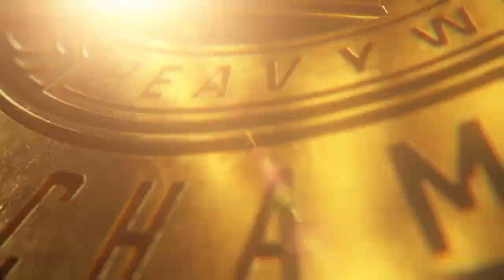WWE 2k24 I Universe Mode I 2024 Money in the Bank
We are at the Money in the Bank PLE. There is a men's and women's Money in the Bank ladder match which contains a contract that holds a future championship match of their choosing anytime, anywhere. We also have the WWE and World Heavyweight Championships on the line.

Match One: 8-Man: Ladder (Men's Money in the Bank)
The Hurricane vs. Sheamus vs. Shinsuke Nakamura vs. Rob Van Dam vs. Rey Mysterio vs. Bronson Reed vs. Randy Orton vs. Sami Zayn

Match Two: Triple Threat: Tornado Tag (WWE Tag Team Championship)
The OC (Karl Anderson and Luke Gallows) vs. Imperium (Giovanni Vinci and Ludwig Kaiser) vs. The Judgement Day (Damian Priest and Finn Balor)

Match Three: One on One: Normal (World Heavyweight Championship)
Karrion Kross vs. Bray Wyatt
(Scarlett is at ringside during the match.)

Match Four: 8-Women: Ladder (Women's Money in the Bank)
Tegan Nox vs. Zelina Vega vs. Sonya Deville vs. Raquel Rodriguez vs. Lita vs. Nikkita Lyons vs. Ronda Rousey vs. Eve Torres

Match Five: Triple Threat: Normal (Intercontinental Championship)
LA Knight vs. Solo Sikoa vs. Roman Reigns

Match Six: One on One: Normal (WWE Championship)
Cody Rhodes vs. Seth Rollins

Notes:
Kevin Owens comes out during the men's Money in the Bank ladder match and attacks Sami Zayn at ringside.

Upcoming PLE
NXT - The Great American Bash - 3 weeks away